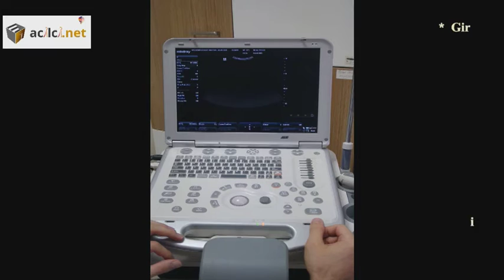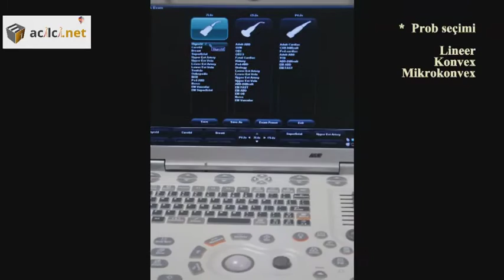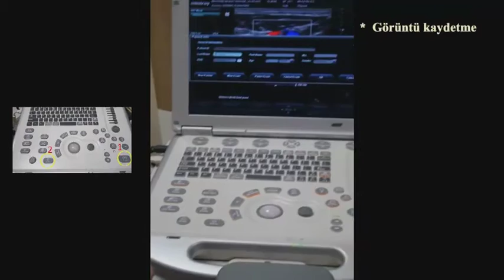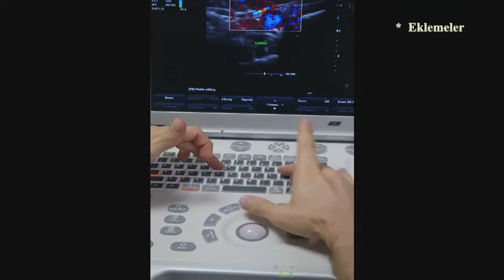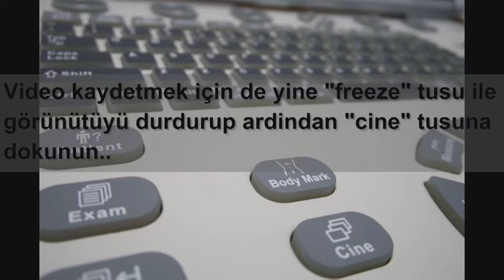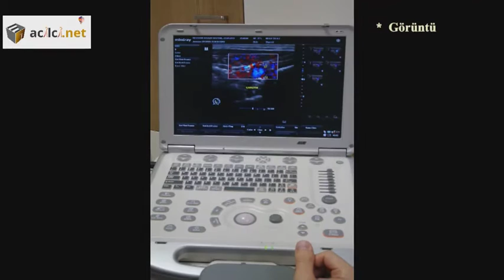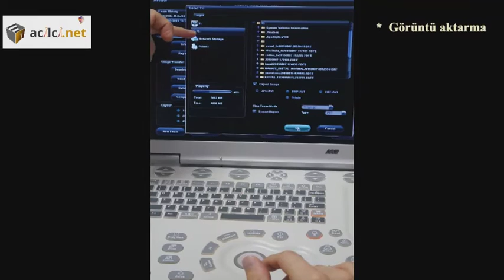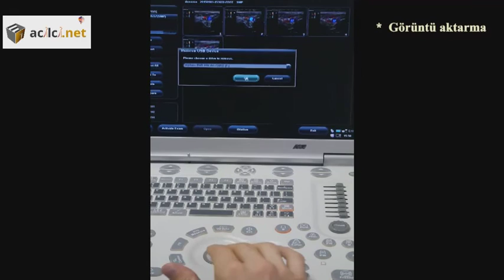USG cihazı nasıl kullanılır? Mindray M7